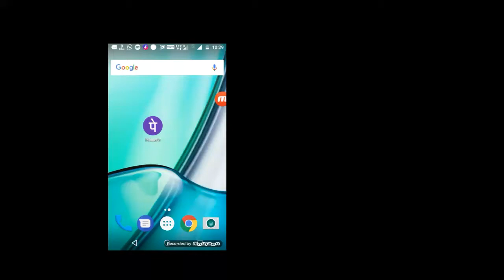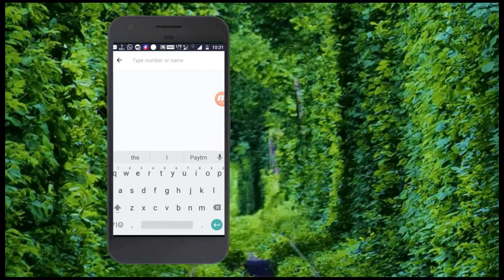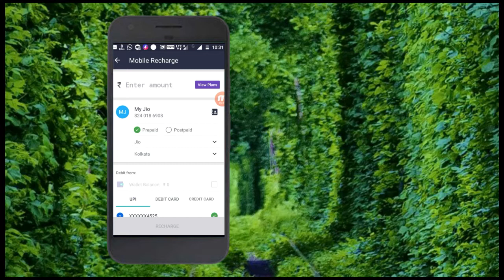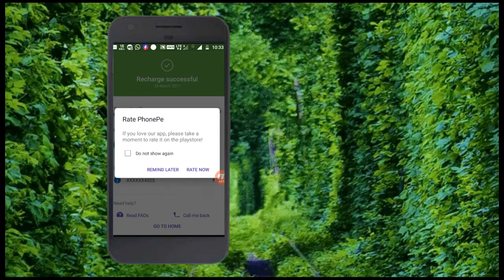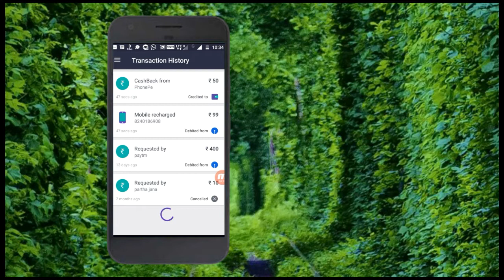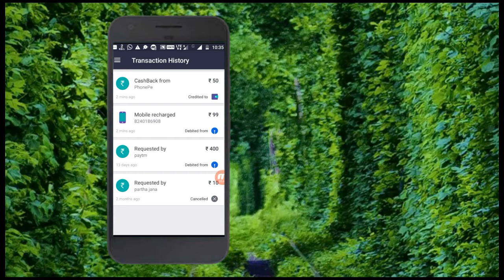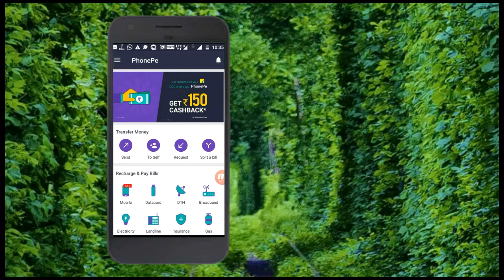JIO MEMBERSHIP 49 RUPES ONLY LOOT LOO